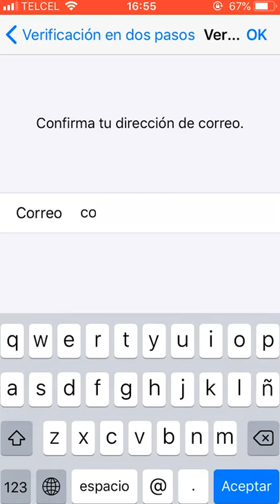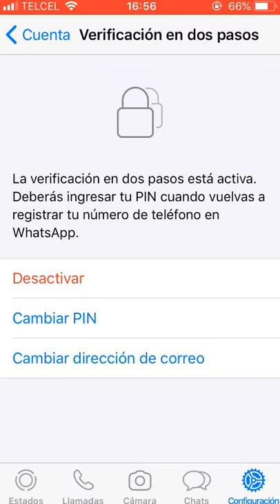Asi se Activa verificación en 2 pasos WhatsApp